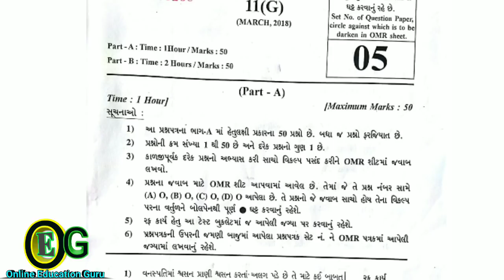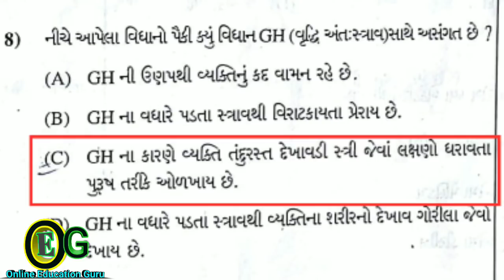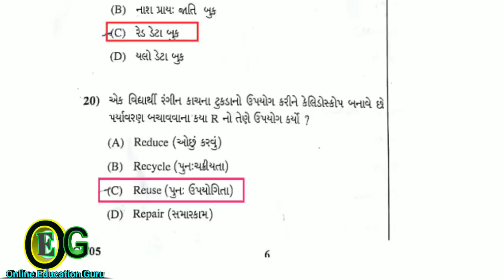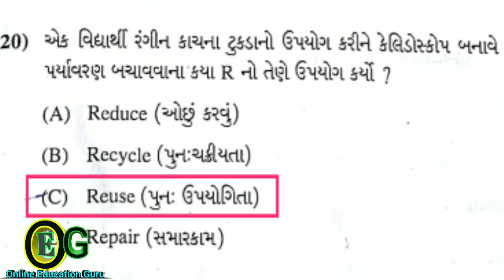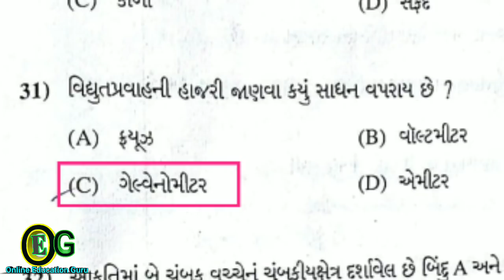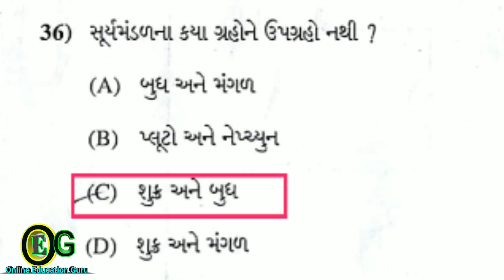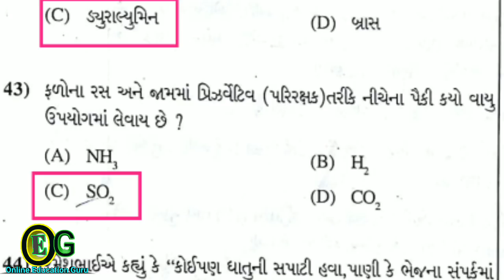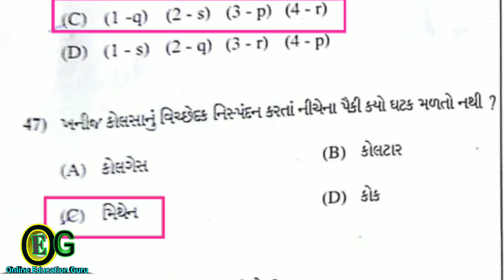March 2018 Science & Technology Paper Solution || Std 10 Gujarati Medium || Vigyan Paper Solution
Board Exam Paper Solution || March 2018 Science & Technology || Std 10 Gujarati Medium || SSC Board

1. Ssc Board Exam Paper Solution

2.March 2018 Science & Technology

3. Std 10 Gujarati Medium ,SSC Board

4.March 2018 Science Paper Solution

5. Std 10 Gujarati Medium

6. Vigyan Paper Solution

7. Science and technology paper solution

4. Board Exam paper Solution 2018 | Vigyan Paper Solution | Answer Key Class-10, GSEB SSC std-10 Paper Solution

વિજ્ઞાનનું સંપૂર્ણ પેપર સોલ્યુશન

Here we provide most perfect samajik vigyan ( science )paper Solution of std-10 and vigyan answer key of all the 50 MCQ questions with answers. Note that this answer key and vigyan paper Solution 2018 PART A only. We also provide Gujarati std-10 paper Solution and answer key today's 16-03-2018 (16 march). And in upcoming day we also provide maths paper Solution means ganit paper Solution and ganit answer key 2018 and English answer key and samajik vigyan answer key. This answer key was prepared by online education guru team and other 10th standard students. So in this samajik vigyan answer key some of the questions may be wrong but we try our best to give perfect paper Solution of samajik vigyan and social science standard 10. Thank you.

March 2018 Science Paper Solution
March 2018
science and technology answer key
science answer key
Board exam paper solution
science paper
science paper solution
vigyan paper solution
March board paper solution
science
March 2018
Science paper solution
Vigyan paper solution
Std 10 science
science and technology paper solution
MCQ solution science
vigyan subject

विज्ञान || 50 प्रश्न जो परीक्षाओ मे आने की संभावना हैं || very important Science questions in hindi PART - 1

विज्ञान || 50 प्रश्न जो परीक्षाओ मे आने की संभावना हैं || very important Science questions in hindi PART - 2

2017 Nobel Price : The details of the people who got the price in different categories in hindi
कौन से साल को किस रूप में मनाया जाता हैं। in hindi || Which year is celebrated in world in english

Great Indian First Woman in all Categories || first woman in India in hindi online education guru